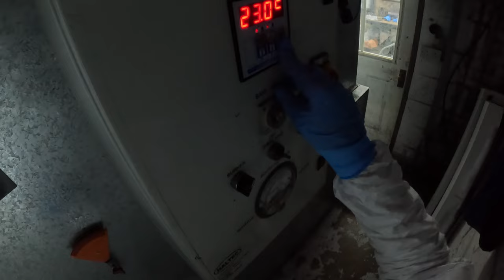Spray Painting Vauxhall Adam S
In this video we have a Vauxhall Adam S In the spray booth to paint a rear quarter panel, new rear bumper and mirror caps
I talk through some colour issues that this vehicle has and show the all paint stages

The paint used on this vehicle is
Mipa 4 + 1 High Build Primer
Mipa WBC Water Based Base Coat
Mipa CX4 Clear Coat

00:00 Thank You for my 1000 Subscribers
02:24 Intro
08:13 Spraying Water Based Base Coat
12:39 Blending Water Based Base Coat
13:36 Spraying 2k Clear Coat
21:45 End Results

Sprayguns used
High Build Primer Satajet 100B 1.8 Set up
Mipa Base Coat Satajet X5500 1.2 i Set up
Mipa Clear Coat Satajet X5500 1.3 CC

Paint Pots
Sata RPS